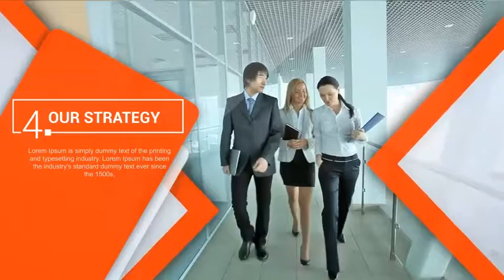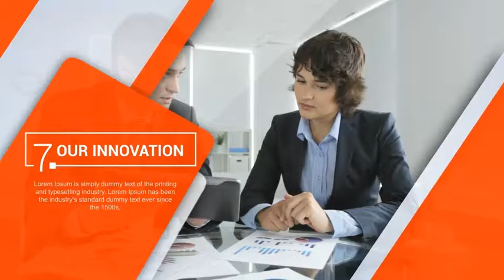Corporate | After Effects project | Videohive template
Introducing the brand new after effects cs4 above corporate template. This after effects Corporate template made it very Simple and easy to Customization. In this after effects template you can get one intro, one end, 12 scene comps in intro comp you can add one logo, 2 text holder. In end comp you can add one logo 1 text holder and in 12 comp you can add video footage or image holders and text in every comp. you can also extend every comp duration. In this template totally 27 text change holders, 12 Video or image change place holders, 2 logo change holders. You can change any color with single click.
All presented nicely by well-known author Dollar hunter
This project is crafted well so you can edit it easily, as always!